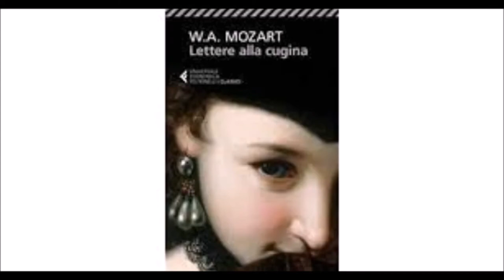Mozart: K.136 Divertimento in D, Complete (1772)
Il divertimento n. 1 in Re maggiore K 136 (K6 125a) venne composto da Wolfgang Amadeus Mozart a Salisburgo nei primi mesi del 1772 insieme ai divertimenti K 137 e K 138 nel periodo tra il secondo e terzo viaggio in Italia.

L'opera non è di così facile collocazione in quanto si attiene allo spirito del divertimento ma non alla sua forma; è costituito di fatto solo di tre movimenti con il secondo lento. Non si tratta neppure di un quartetto perché, sebbene sia scritto per quattro strumenti, manca del caratteristico linguaggio cameristico.

Il compositore a soli sedici anni propone in definitiva una sua scuola e un suo modello scrivendo di fatto musica sinfonica attraverso l'assemblaggio di alcuni strumenti (mancano ad esempio corni ed oboi per essere assimilato alla sinfonia italiana).

Il primo movimento (allegro), che richiede impegno virtuosistico agli esecutori, ha un impianto ritmico travolgente senza difettare di luminose melodie.

L'andante è più riflessivo ma la melodia continua a mantenere la luminosità che aveva nel primo tempo.

Il terzo tempo (presto) si apre in sordina per riecheggiare i temi già esposti nei primi due movimenti ma elaborati questa volta in chiave contrappuntistica.

Wikipedia.